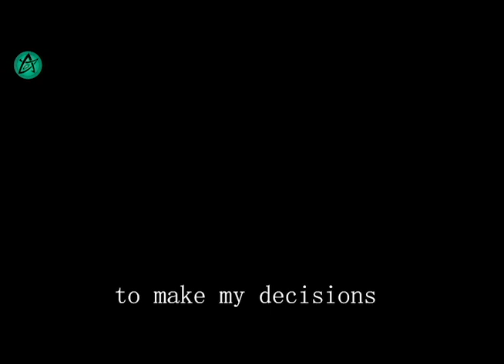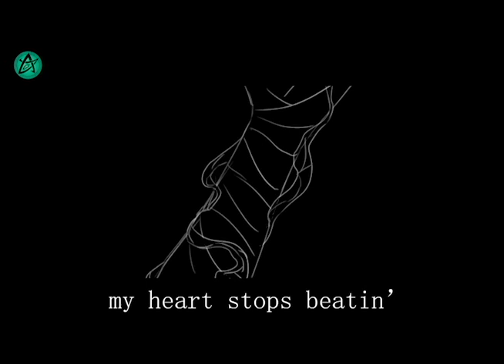Identity V 【第五人格】- Solo - Detective Alliance[DA]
Source from BLACK雷特-- from bilibili

We have authorization of the video from author in bilibili to reupload in Youtube.

Edited - Detective Alliance[DA]

If you have any suggestion, please leave comment bellow or contact our Facebook